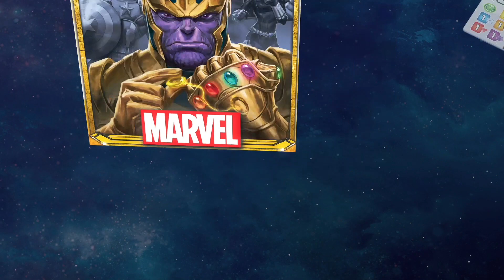Splendor MARVEL- Trailer FR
LES SUPER-HÉROS DE L’UNIVERS MARVEL À LA RENCONTRE DE SPLENDOR !
Aussi simple, tactique et addictif que le Splendor classique, avec un look et des règles adaptés aux super-héros Marvel !

Dans Splendor MARVEL, chaque tour est rapide : une action et une seule !
Le premier joueur à parvenir à assembler le Gant de l'Infini (au moins 16 points d'Infinité, 1 bonus de chaque couleur et 1 jeton vert)  déclenche la fin de la partie.

Un jeu de Marc André